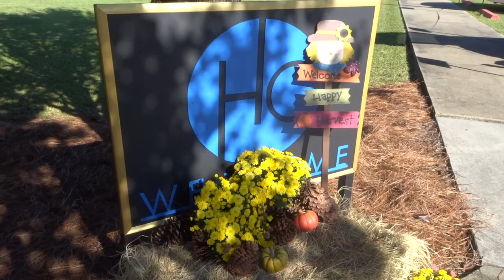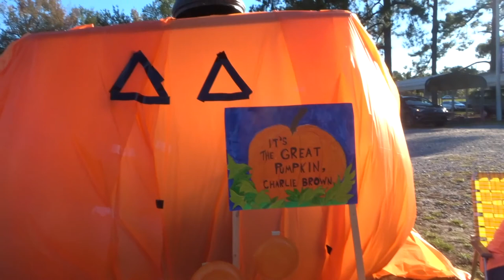Halloween 2018 | Stay at Home MOM Vlog!| Halloween Day In the Life Vlog!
Halloween Blog 2018! Thanks for coming by to watching our Stay at Home Mom Vlog! I really love capturing all these memories and hope you enjoy the silliness in the Vlog.

Popular Upload:
$800 Grocery Haul